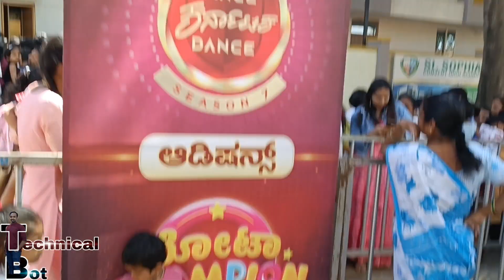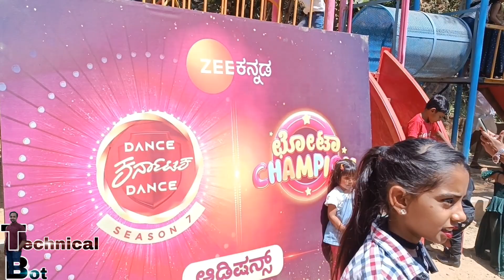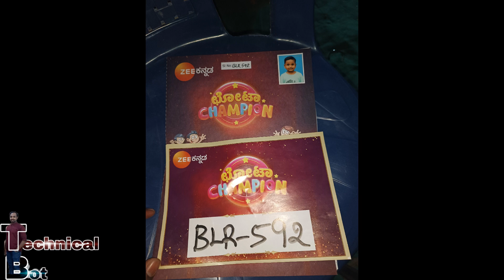chota champion audition Feb 2023|zee kannada|children audition